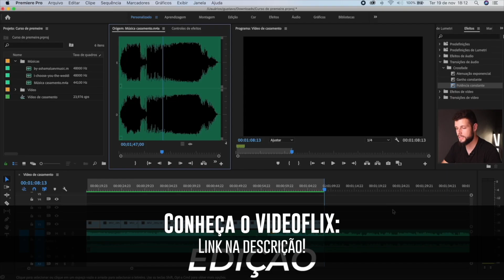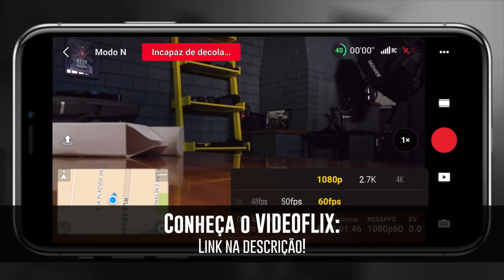Melhores lentes para desfocar o fundo e baixa luz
► CÂMERAS
Sony ZV-E10
Canon R10

    ► LENTES CANON
Lente EF Sigma 18-35 f/1.8
Lente RF Canon 16mm f/2.8
Lente RF Canon 35mm f/1.8
Lente RF Canon 50mm f/1.8

    ► DRONES
DJI Mini 2
DJI Mini 3 e 3 Pro

    ► GIMBALS
Weebil S
Weebil 3
Crane M3S